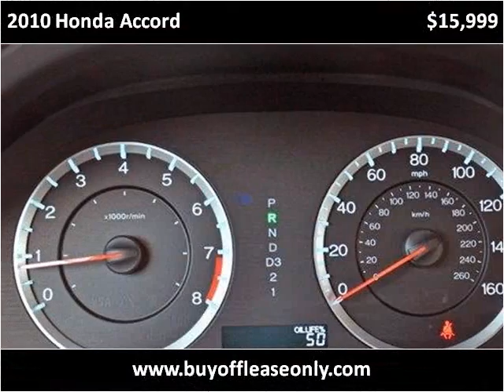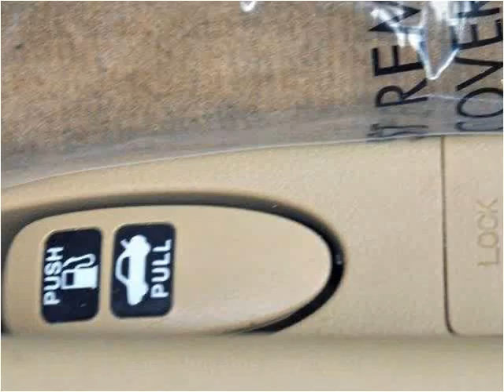2010 Honda Accord Used Cars Lake Worth FL